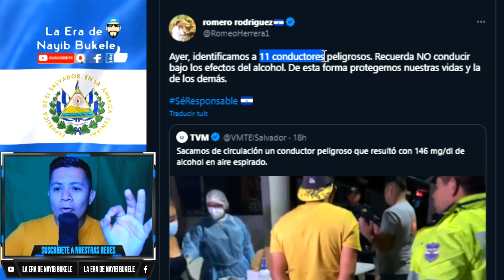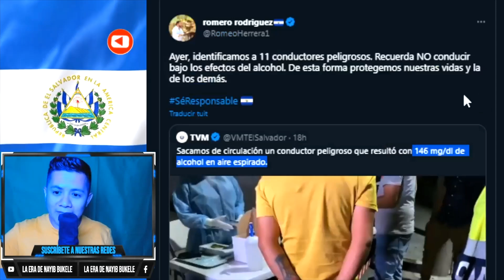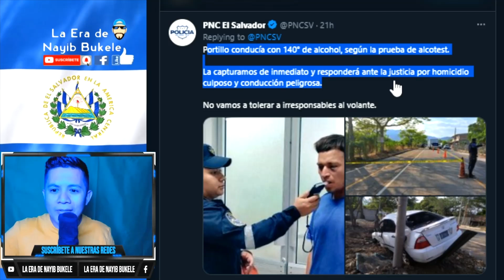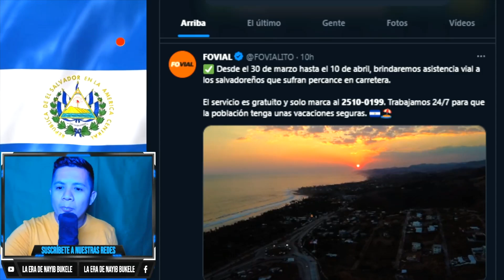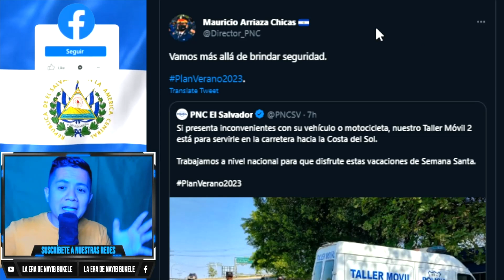AUMENTA LA CACERÍA DE BOLOS EN EL SALVADOR Y CAPTURAN A EBRIO SE PASO LLEVANDO A UN CICLISTA!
AUMENTA LA CACERÍA DE BOLOS EN EL SALVADOR, RETENES POR TODOS LADOS